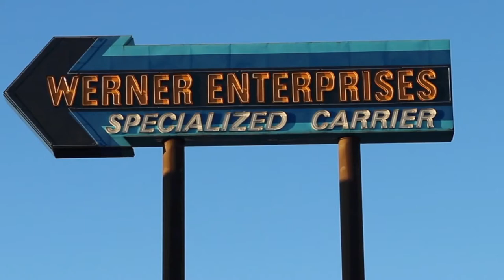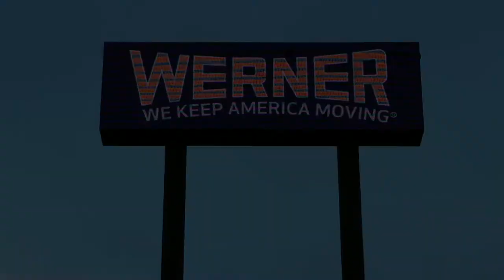Werner Unveils New Digital Sign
Werner Enterprises is proud to unveil a new, state-of-the-art digital sign at our global headquarters in Omaha, Nebraska.